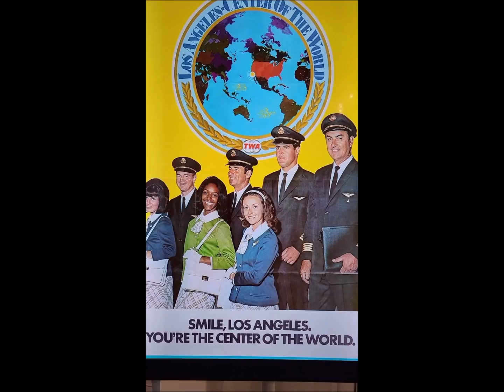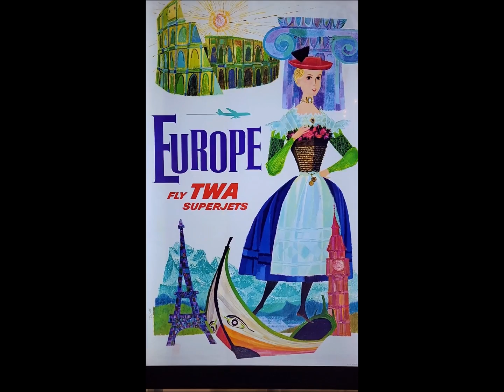Airline Destination Posters Collage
A collection of classic Airline Destination Posters set to music
These posters used to line the halls of airports inviting travelers to go to new destinations